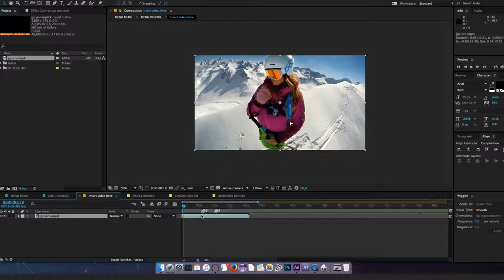Videohive VR Toolkit converter free after effects templates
After Effects Version CC 2018, CC 2017, CC 2016, CC 2015, CC 2014, CC, CS6, CS5.5 | No plugins | 1920x1080 | 254 Mb

This project is designed only to CONVERT VIDEO to view it in virtual reality glasses. from the usual set of customization possibilities the video DOES NOT MAKE the video 360° viewing . Video 360° view is created using SPECIAL EXPENSIVE CAMERAS that capture images around. If you made a video for the standart camera you will never make it into the video 360° viewing.

MAIN FEATURES:

• + 2 unique view skins for your video (IN CINEMA VIEW and IRONMAN SUIT VIEW)

• Adobe AE CS5.5 and Above

• Easy Customize

• Modular structure

• 60fps and 30fps included

* Download *